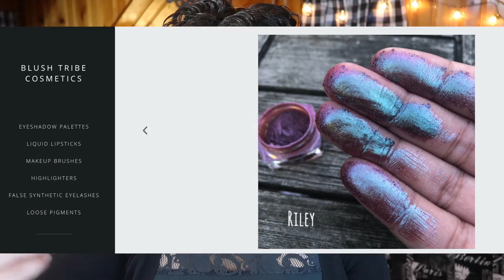Makeup Things That Make Me CRINGE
This is a bit of an odd video today- but one I couldn't get out of my mind! Little things about makeup or techniques that make me CRINGE. What do you think? Let me know below!!

Undertone: Warm/Yellow
Skin Tone: Light/Light Medium
Skin Type: Combination/Dry

✨ SOCIAL MEDIA ✨
❋Pintrest: @Monicaadrianna